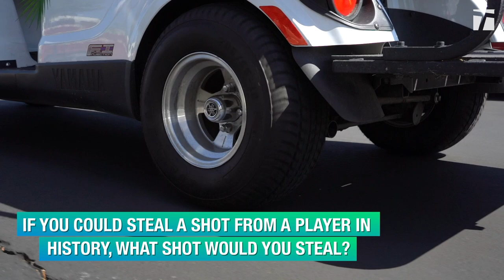Iga Świątek confesses her Pearl Jam obsession and favorite memes! | Confessional Cart 2020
(Newly-minted) French Open CHAMPION Iga Świątek takes a ride with Clyde, Tennis Channel's talking golf cart, before the 2020 BNP Paribas Open in Indian Wells, California. She confesses that she'd sit court side to see Roger Federer play Rafael Nadal, she'd steal Agnieszka Radwańska's drop shot if she could, and how to pronounce her name!

0:00 Intro
0:26 Whose shot would you steal?
0:37 If you could watch any match, what would it be?
0:52 What are you streaming?
1:05 The last thing you Googled?
1:22 Most-used emoji?
1:29 What couldn't you live without?
1:43 Best advice you've received?
2:13 How do you pronounce your name?

Tennis Channel is the only 24-hour, television-based multimedia destination dedicated to both the professional sport and tennis lifestyle.

A hybrid of comprehensive sports, health, fitness, pop culture, entertainment and travel programming, the network is home to every aspect of the wide-ranging, worldwide tennis community. It also has the most concentrated single-sport coverage in television, with telecast rights to the US Open, Wimbledon, Roland Garros (French Open), Australian Open, Emirates Airline US Open Series, ATP World Tour Masters 1000 events, top-tier WTA competitions, Davis Cup and Fed Cup by BNP Paribas, and Hopman Cup. Tennis Channel is carried by nine of the top 10 video providers.